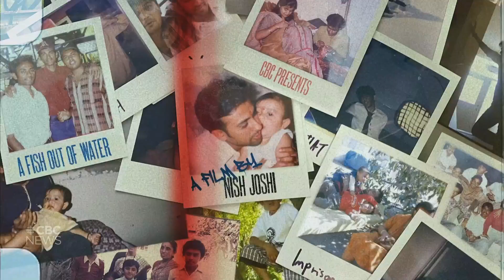How a young filmmaker harnessed his father's bravery to follow his own dream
When Rakshit Joshi was a child in India, an astrologer told his parents to always keep the boy away from water.

"[The astrologer] said water could kill me," he said. "So fear went inside [me]."

He didn't listen and snuck off to learn how to swim at a local pool. Rakshit Joshi faced his fears and became an avid swimmer.

And the 51-year-old Winnipegger is still an avowed swimmer, and diver, to this day.

His fear of water has become a touchstone for his son Nish Joshi, 22, a filmmaker who was inspired by his father's mind over matter story.

First Step in the Water, a five-minute film by Nish in collaboration with CBC's Creator Network, is the result.